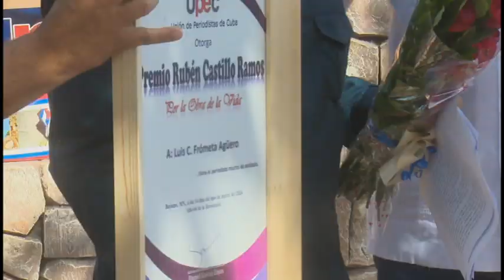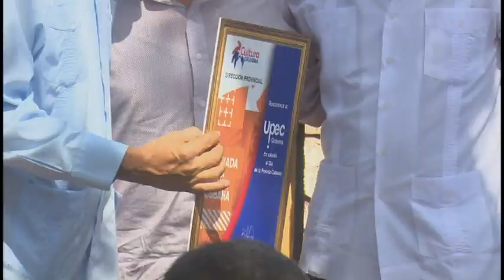Reconocen a personalidades destacadas del gremio periodístico granmense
Hoy se celebra en Cuba el Día de la Prensa. Como parte de la jornada en la provincia de Granma, se realizaron variadas actividades para agasajar la labor del gremio. El acto provincial por la significativa fecha aconteció en el Museo Casa Natal de Carlos Manuel de Céspedes de Bayamo. El encuentro estuvo presidido por Calixto Santiesteban, Miembro del Buró Provincial del Partido, que atiende la Esfera Político Ideológica.